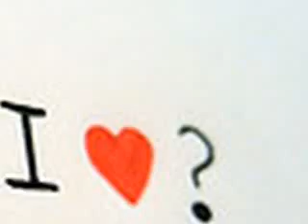friends in norway (madde)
Madde and her friends messing around